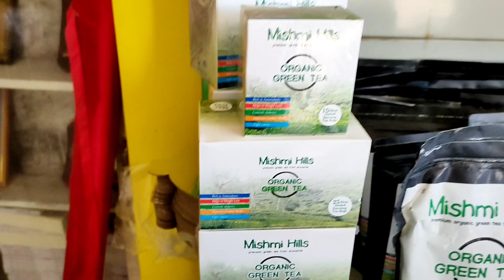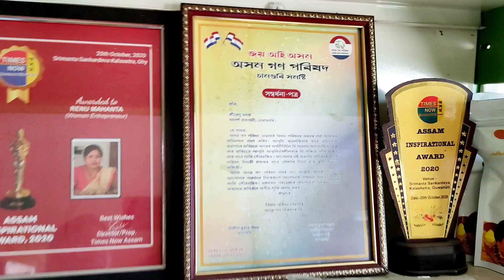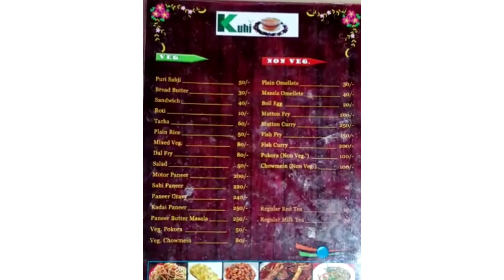50 বিধ চাহ 🙄। Kuhi Tea Barত এটি সুন্দৰ আবেলি চাহ আৰু পিঠাৰে।এটি কলি দুটিপাতৰ মাজত সপোন ৰচা বাইদেউজনী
3. Variety of tea
4. Yellow tea
অসমীয়া চাহপাত আৰু বিভিন্ন থলুৱা ক লৈ ৰেণু মহন্ত নামৰ মহিলা গৰাকী কুঁহি tea bar খন NH 37 ৰে যাওঁতে চামগুৰি ওচৰত পাই। সকলোয়ে এবাৰ সুমাই অসমীয়া খাদ্য ৰ জুতি লৈ যাব পাৰিব।